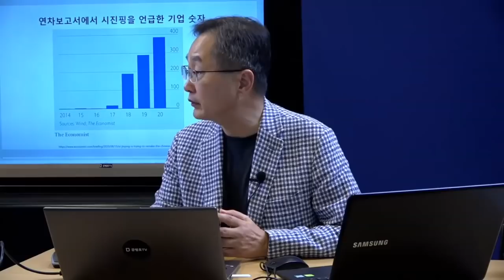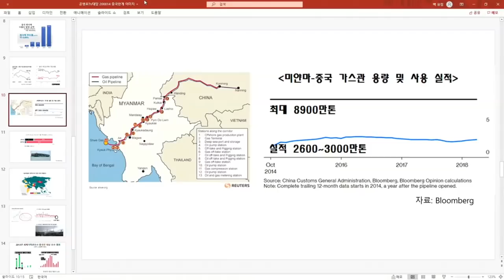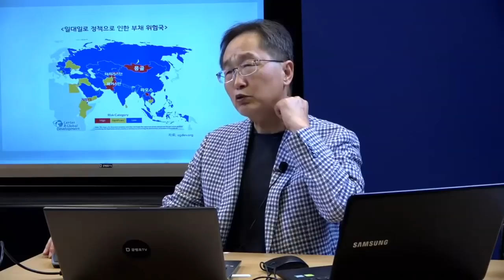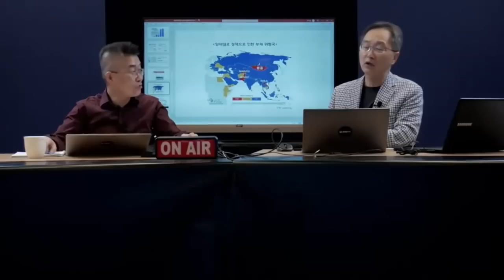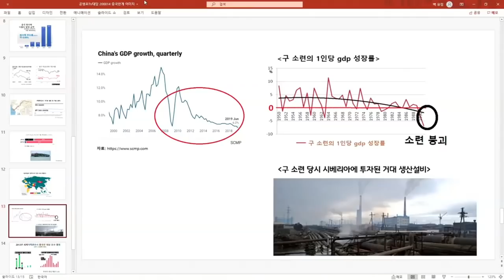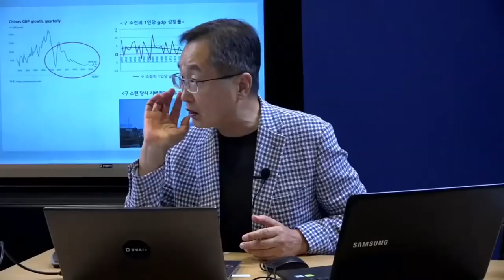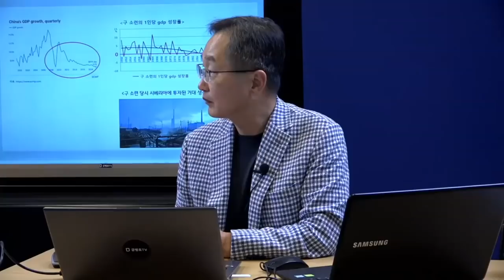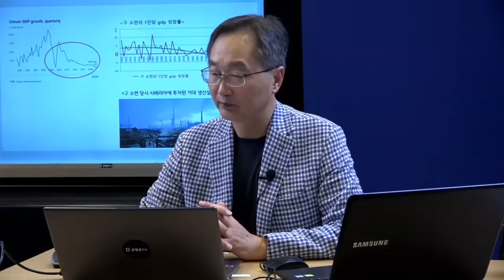시진핑 체제 / 언제까지 건재할까? / 일대일로 / 김정호 박사(경제학-법학박사, 서강대 경제대학원 겸임교수) [공병호TV]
Bitcoin : 3MTW849AkP2ftLeSK2teZHMmzLu7Z83s9U